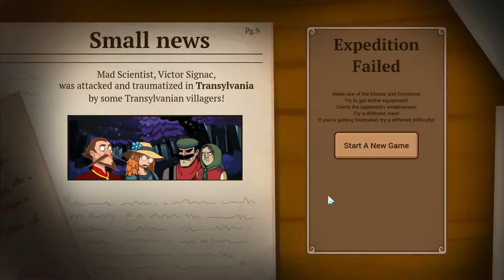Renowned Explorers: International Society Let's Play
In this strategic rogue-like you become a famous expedition leader in the 19th century. You form your own crew with the skills and personality to discover legendary treasures, while exploring randomized locations and stories on every new adventure.

Your Wizard Worm, best RPG and upcoming rpg games.